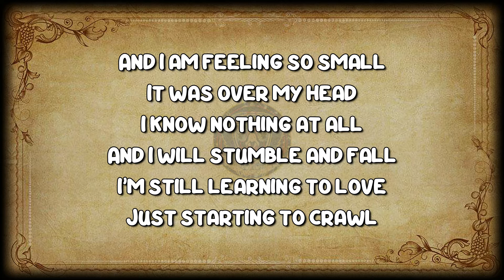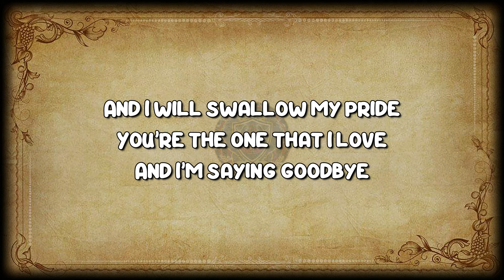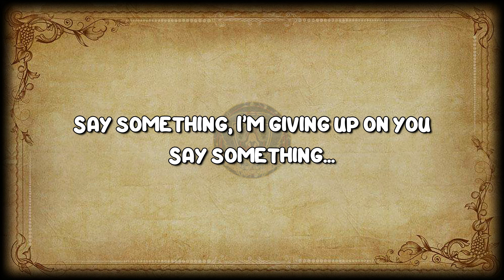Charlie Puth - Say Something [Lyrics]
🔸 Welcome & Thank You for visitng the RJSPOfficial Lyrics Channel.
🔸 Enjoy your Stay and Have Fun Listening to Music.
🔸 Don't forget also the support the "Artist" by visiting their Social Media Accounts Below.
🔻OTHER INғORMATION🔻
Original by Great Big World ft. Christina Aguilera
Covered by Charlie Puth

🔥 Original Video:
If you are the owner of the video and have any concerns or want to delete it from this channel, kindly send me an email before doing anything and this channel will immediately take action. Thank you & Have a Great Day!